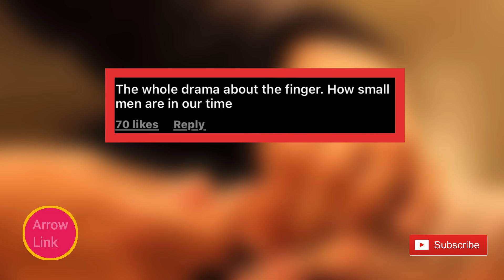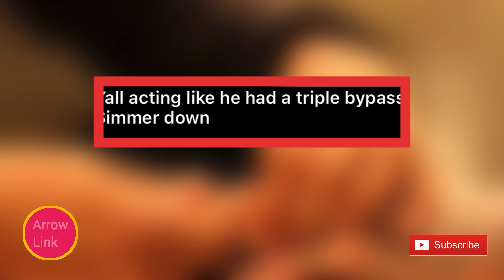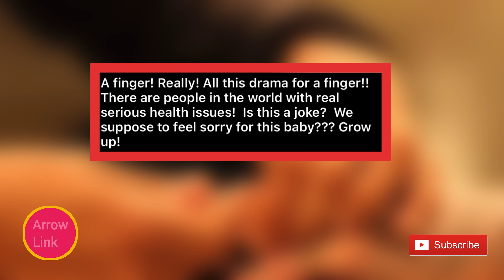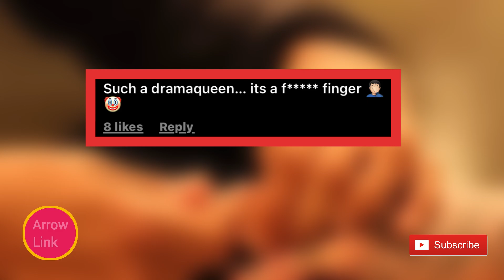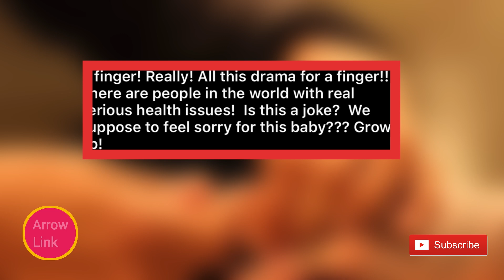Kourtney Breaks Silence On How Kim Is Ruining Her Life After she Got Attacked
Kourtney Kardashian Has lost it after what Kim kardashian has been doing to her over the years and this forced her to open up on what exactly she did to her

In this video, we have gone deep into this scandal to find out exactly what happened.